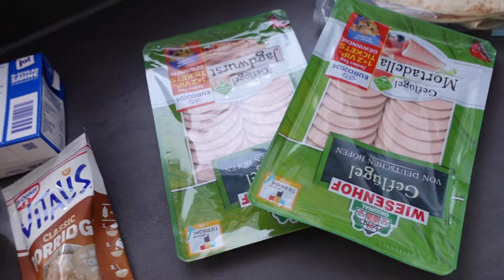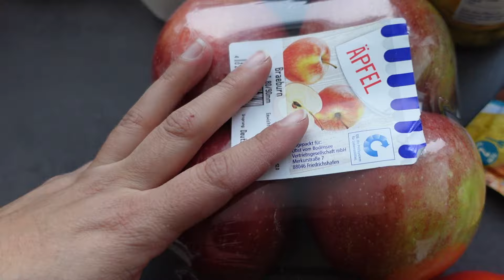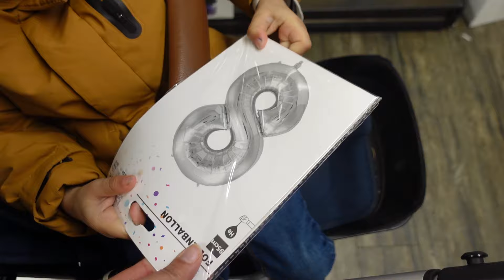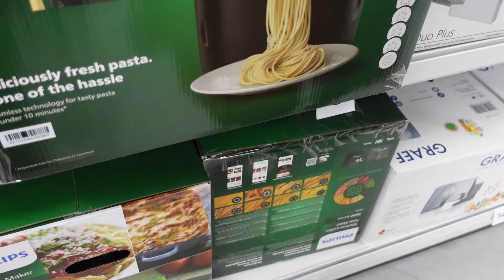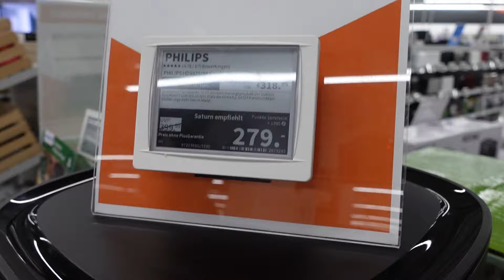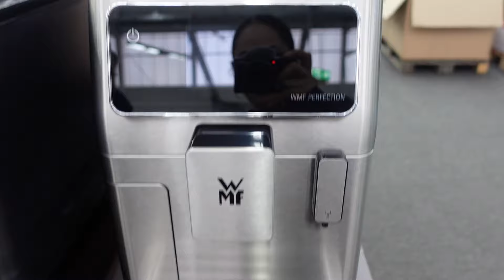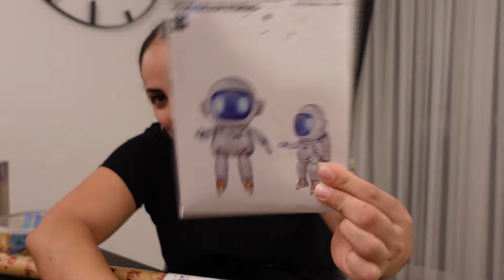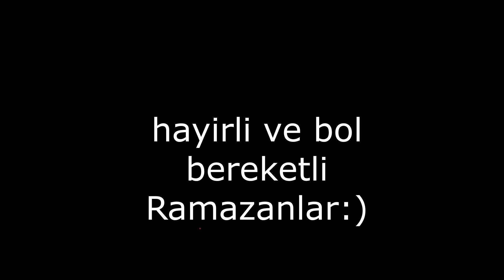RAMAZANIN 2 GÜN MENÜSÜ | İFTARA HAZIRLIK Almanya’da ELEKTRONİK MAĞZA TURU VE FİYATLARI❓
Werbung

Ps5